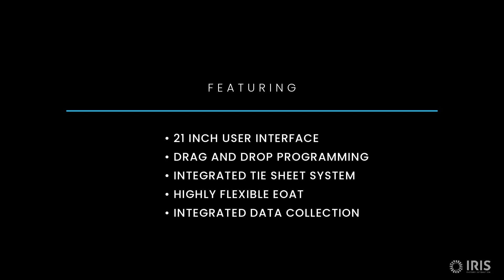IRIS RPZ-20c Collaborative Palletizing Solution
It is estimated that 2.1 million manufacturing jobs will be unfulfilled by 2023. In this ever-changing environment, you can only be certain about one thing – optimizing your manufacturing process will be a fundamental requirement to keep your lines running and your business profitable.

The newly designed IRIS RPZ-20c Collaborative Palletizing solution is the most capable, flexible, and intuitive system engineered to help manufacturing plants overcome these hurdles. The system was designed for a restrictive floor space, low-volume / high-mix production, and for those with limited in-house technical personnel. The RPZ-20c was borne out of 6 years of listening to our client’s needs, culminating in a system that is quick to deploy, easy to use, and a dependable solution for those challenged with an increasingly turbulent labor market.

Outfitted with the new UR20 robot, the RPZ-20c provides our clients with the opportunity to handle larger payloads with extended reach, resulting in expanded application coverage delivered as a truly TURNKEY palletizing solution.

Key features:
Side-by-side pallet configuration
21-inch user interface
Integrated pallet building wizard
Drag and drop programming
HMI-accessible digital content including:
Schematics and manuals
One-point lessons
Access to online support portal
Digital training content
Multiple security levels
Unique, smartly designed tie-sheet reservoir
Integrated conveyor for ease of system mobility
Comprehensive safety strategy
Integrated data collection and system efficiency information
Downtime tracker
Integrated rate calculation
Alarm frequency logs
Highly flexible SpiderPik EoAT
Ability to acquire multiple variations of boxes
Toolless adjustments
White-glove delivery and commissioning

See the system unveiling live at Pack Expo in Vegas September 11-13 at the Universal Robot booth Sl-6469 and book an exclusive meeting with our sales team linked in the comments.